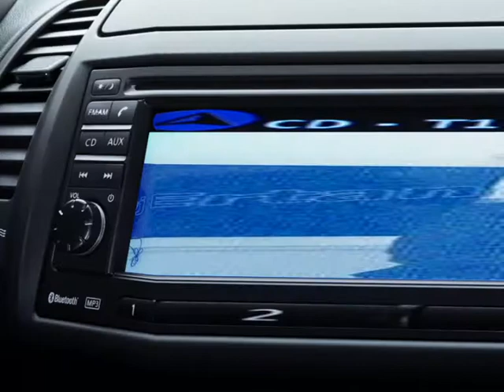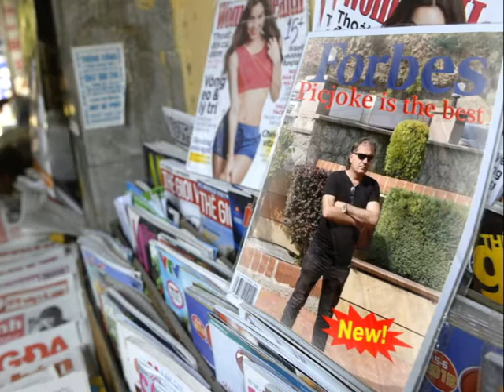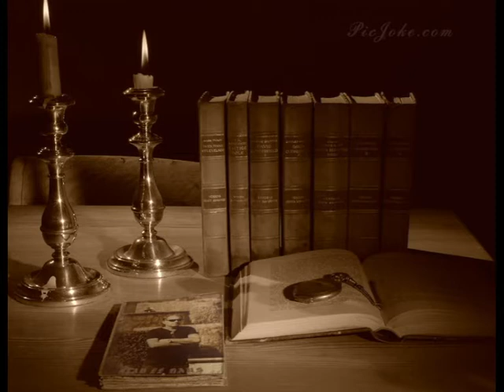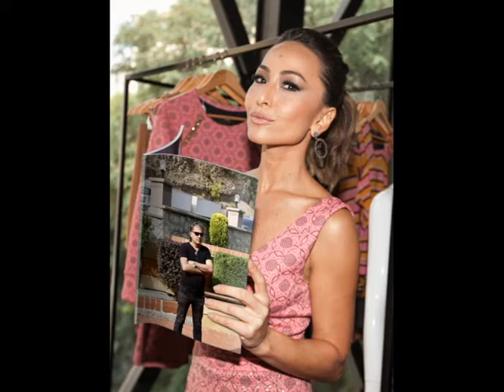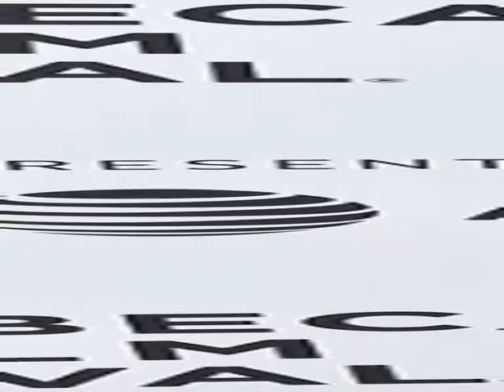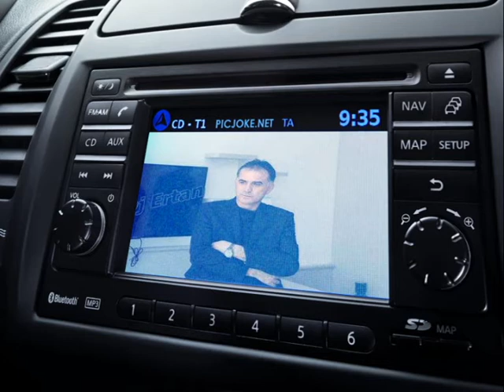Gökhan Güney / Meleğimsin Sen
Sizlerde Kahvenizi Alın ve Şarkılarla Geçmişe ve Geleceğe Yolculuk Yapın.

Seni sevdi, seni diledi gönlüm
Seninle geçecek inan tüm ömrüm
Kim ne derse desin boşuna gülüm
Kabul ettim seni, meleğimsin sen

Önceki mazini varsın bilsinler
Aldırma sevgilim, kötü desinler
Utanma halinden ister gülsünler

Sana vuran eller kopsun, kırılsın
Ardından konuşan diller tutulsun
Sana kötü bakan gözler kör olsun